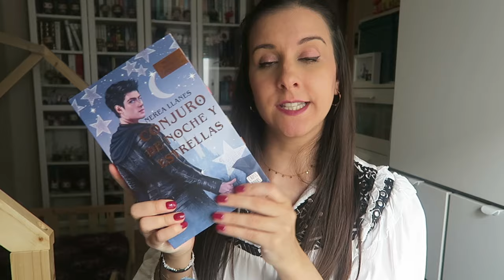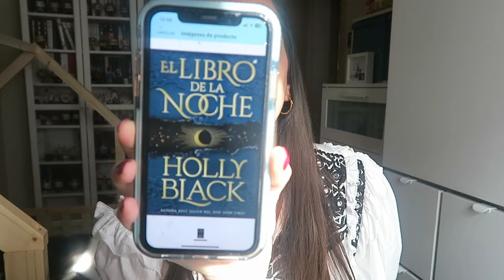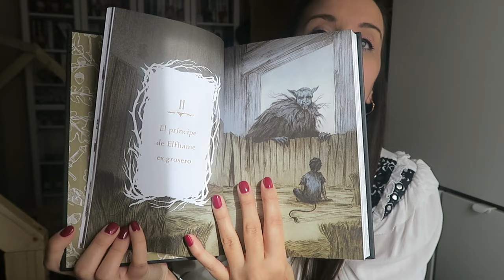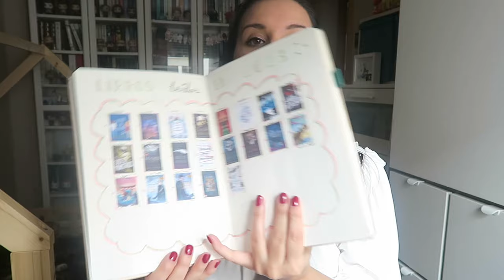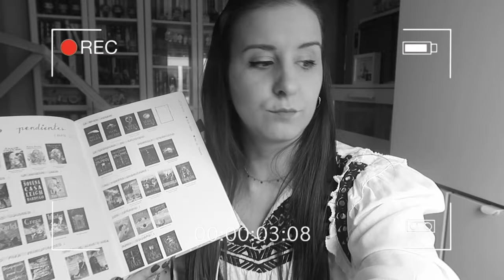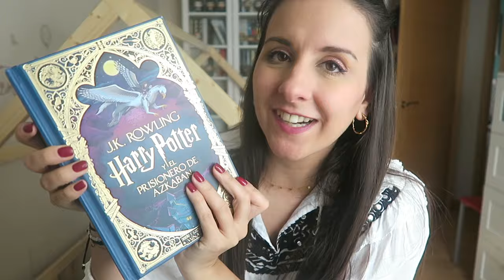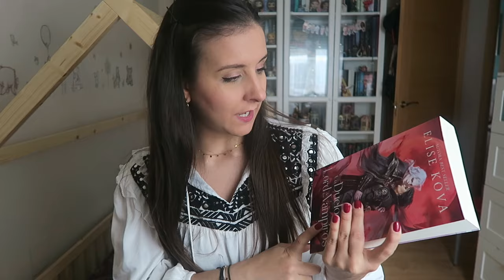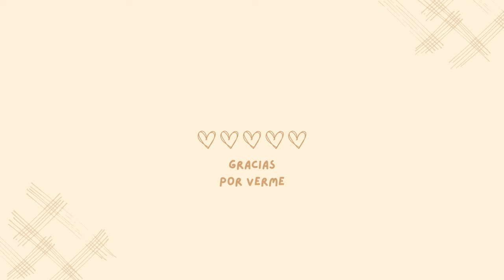Mini wrap up y book haul 💕 | SrtaBooks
Hola de nuevo!! Espero que paséis un buen ratito conmigo. Gracias por todo el cariño! Un besitoooo ❤

Link de la libreta